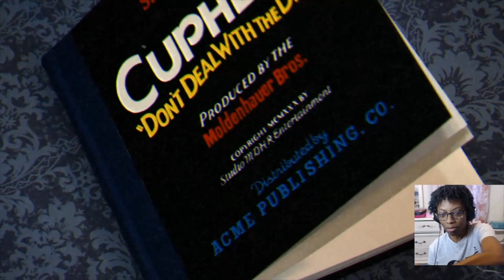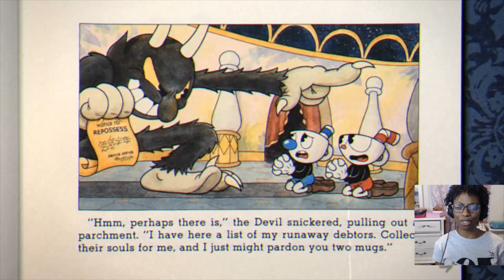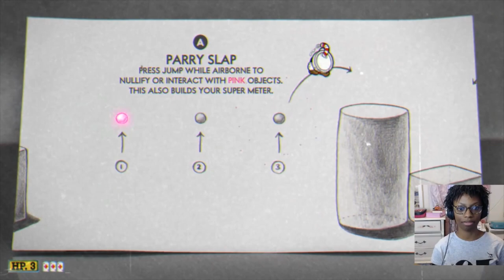Cuphead: Delvina Messes With the Devil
I streamed this on Twitch, and edited it down for YouTube. If you care to see the whole video (it's twice as long, god), it's